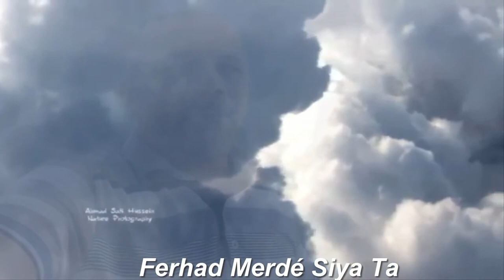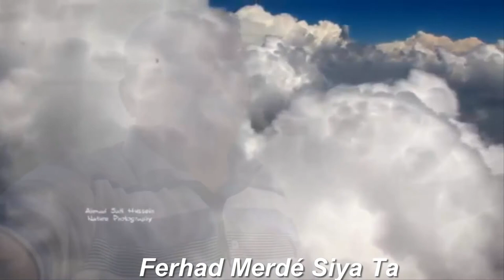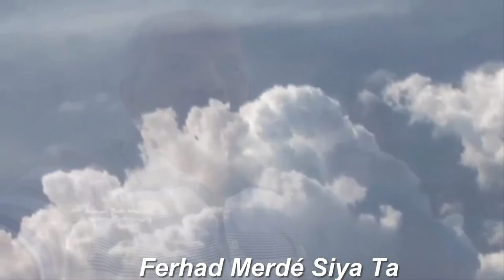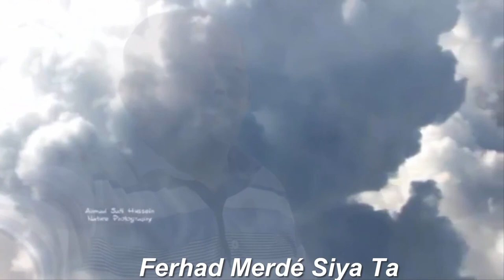ferhad Merdé Siya Ta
بتمنى من كل الأحباب الإشتراك بقناة اليوتيوب وفيكن بنكبر